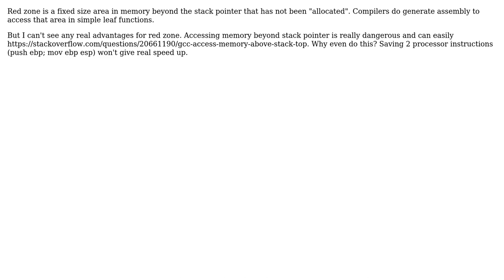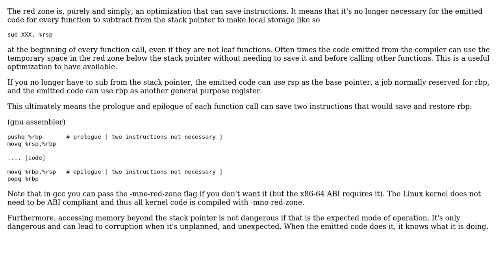Software Engineering: What is the purpose of red zone?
With thanks & praise to God, and with thanks to the many people who have made this project possible! | Content (except music & images) licensed under CC BY-SA | Music | Images & others | With thanks to user Robert Harvey user Brian Onn user Alexander Dzyoba and the Stack Exchange Network Trademarks are property of their respective owners. You are responsible for your own actions.